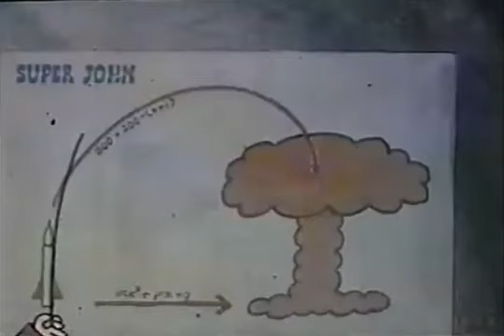Filminuto No. 3, 1981. Dibujo Animado Cubano #111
Serie de chistes: El rigor, El super John, La carrera armamentista, El machismo, La queja de un vampiro, Duendes modernos.

Año: 1981
País: Cuba
Género: Animación
Formato: 35 mm
Tiempo: 6’
Color: Color
Productora: ICAIC
Producción: Paco Prats
Dirección: Juan Padrón
Guión: Juan Padrón
Fotografía: Adalberto Hernández, Alfredo Rodríguez
Edición: Lucas de la Guardia
Sonido: Departamento de Sonido ICAIC
Animación: Erasmo Juliachs